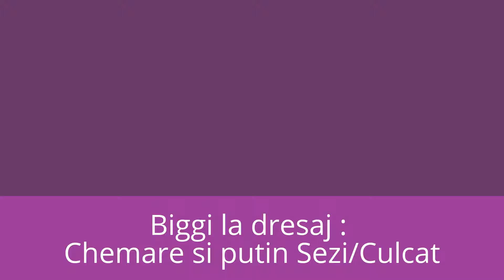Cum lucreaza un Beagle mic